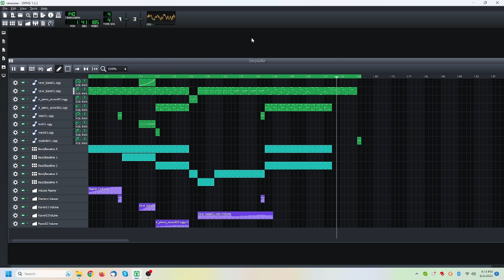raveeeee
the second thing i ever made in lmms, also from 5 years ago